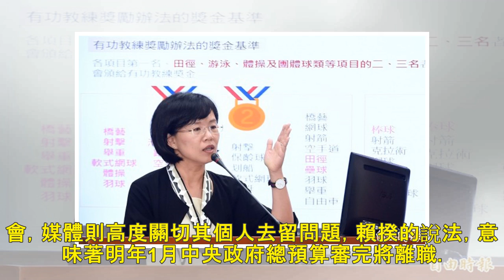賴揆：時間一到將堅定離開 讓總統大破大立 - 政治 - 自由時報電子報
行政院長賴清德在記者會宣布，時間一到將堅定離開，不會讓敗選檢討流於空言。（記者廖振輝） 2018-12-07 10:46 〔記者李欣芳／台北報導〕行政院長賴清德在民進黨九合一選舉敗選當天請辭，但獲蔡總...